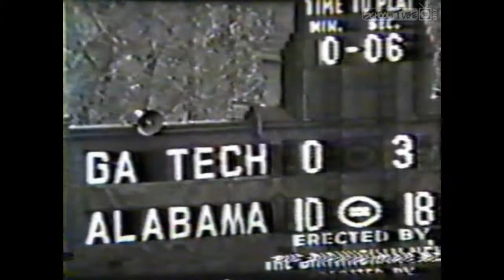1961 Georgia Tech at #2 Alabama (The Bear Bryant Show)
The 6-2 Georgia Tech Yellow Jackets traveled to Legion Field in Birmingham, AL to face the 8-0, #2 Alabama Crimson Tide.